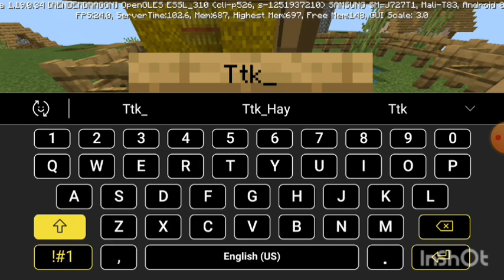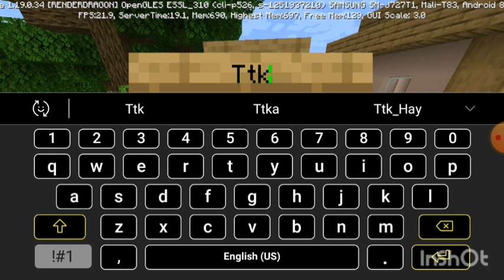Ttk_Hay (gyux H"11 ) es gneci erku hat biznes / Hayeren